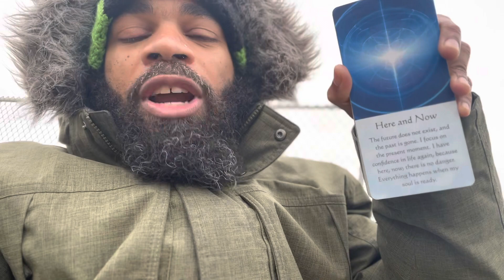Gemini “ The time is closer than you know”